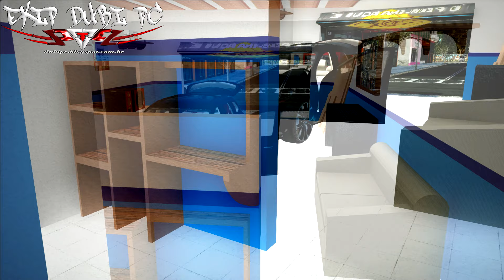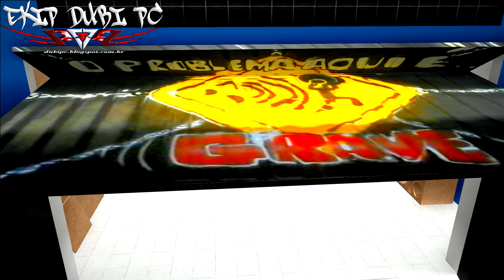GTA San : Loja Junior Som + RACHA DE SOM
► Meta 100 Like no vídeo ✔ Like

►GTA San Loja JuNiOr SoM By Alessandro Souza
►Autor ( By Alessandro Souza )
►Modelo para substituir ( sfse_12.col . hub_sfs.dff , hub_sfse.txd )

►Hyundai Santa Fe Nas KR R29 + Paredão De Mala
►Autor ( KINOman , Baku Modeler , CuelhoDesign3D  )
►editado por ( Dubi , Bigolls1 , Paulo H , Kg , Nico3D , JNS , 3d WR )
►Marca ( Hyundai )
►Modelo ( Santa Fe )
►adaptado para Vibrar Alto Falantes Sim MDPM V5
►Tipo de carro Automóveis de ( Som Automotivo )
►Carro estilo de corpo ( SUV )
►Modelo para substituir ( landstal )

►Volkswagen Saveiro G6 Perola Negra Do JuNiOr SoM
►Autor ( denys3d,marcos3d,squir3d,L3D etc )
►editado por ( TULIO3d,LS sound,Dubi,rayone,alessandro souza )
►Marca ( Volkswagen )
►Modelo ( Saveiro G6 )
►Carro estilo de corpo ( ? )
►Modelo para substituir ( bobcat )

►Volkswagen Gol Rallye G4 + Paredão De Mala V2
►Autor ( Dean3D, Simmons , Bruno Silva3D , luizinho3d , japa3d , JHN 3D & LoRd3 )
►editado por ( Hyarlley Silva , Tulio 3D, Matheus 3D, Igor 3D, campos3d,ALESSANDRO DE SOUZA )
►Marca ( Volkswagen )
►Modelo ( Gol Rallye G4 )
►Carro estilo de corpo ( Bola )
►Modelo para substituir ( nebula )

►Canal Do Criador Do Mod :

♫ Musicas Utilizada No Vídeo ♪

►Programas Utilizado No Canal
►GeForce Experience : vem junto com a placa de vídeo

Deus é Fiel eu estou com ele :)